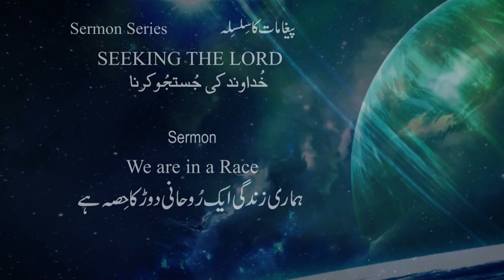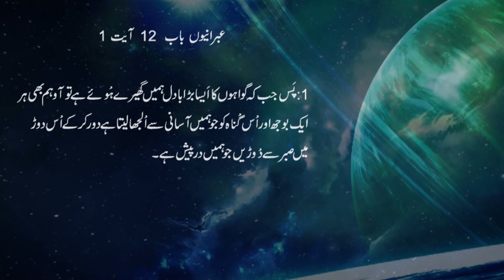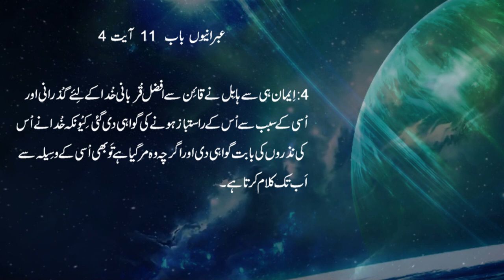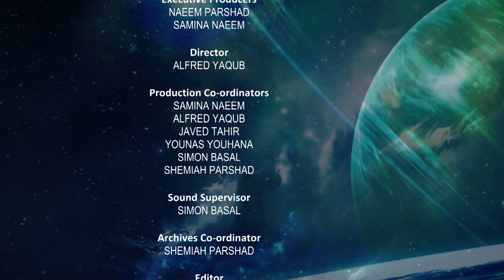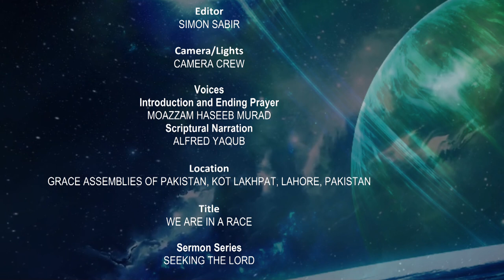Episode4| We are in the Race|Urdu bible sermon|Naeem Parshad|Series|Seek the Lord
Bible sermons in Urdu by Naeem Parshad "We are in the Race"